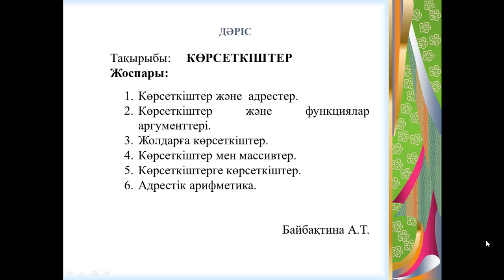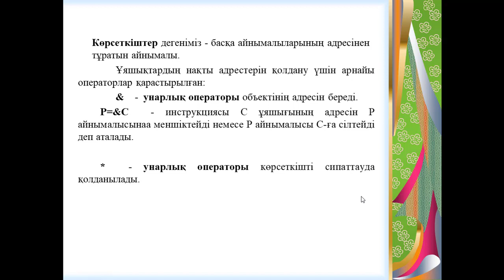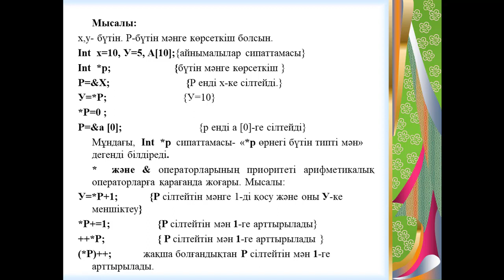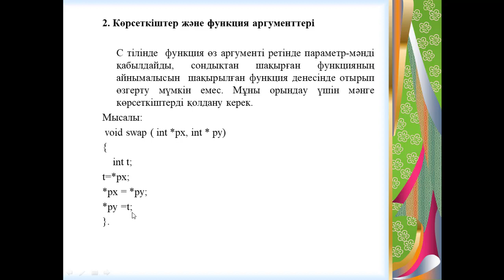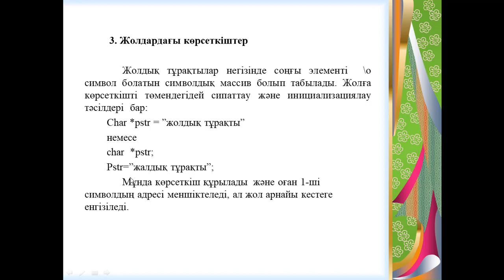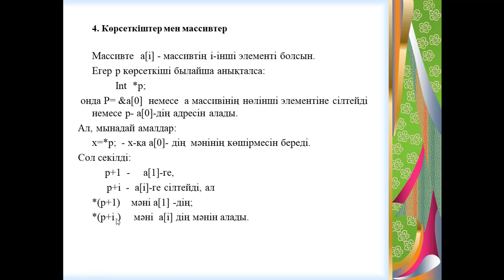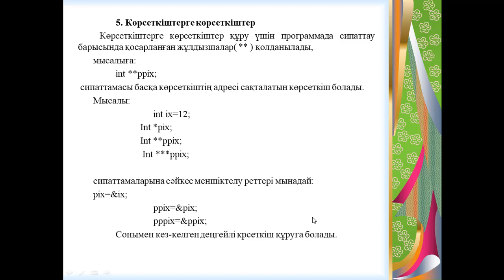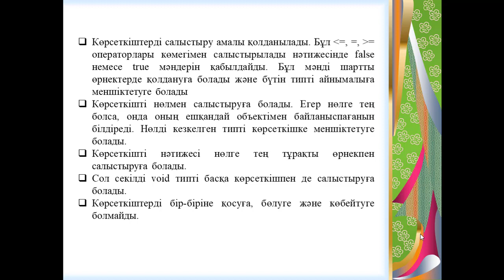Байбактина А.Т. Программалау Көрсеткіштер Си